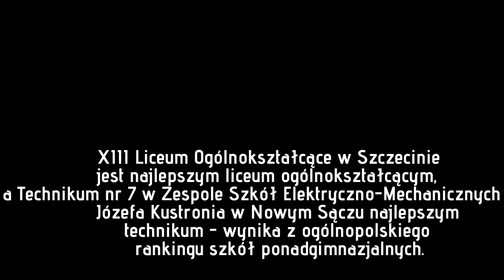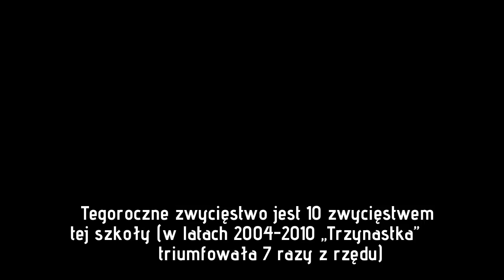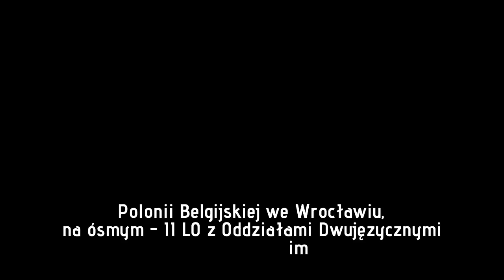Ranking szkół ponadgimnazjalnych. Które liceum i technikum jest najlepsze?